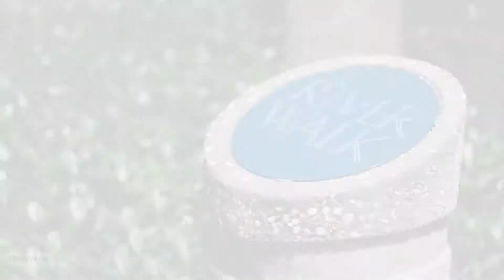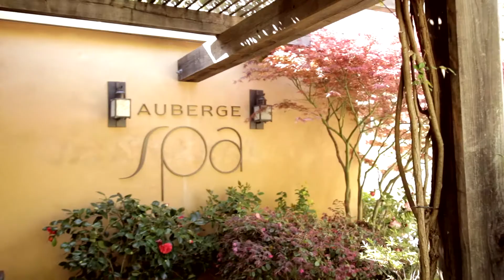Auberge Fort Lauderdale - Life Under the Sun Video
Watch our latest lifestyle video at Auberge Fort Lauderdale Beach Residences and Spa.

New Auberge Luxury Condo Residence in Fort Lauderdale, FL